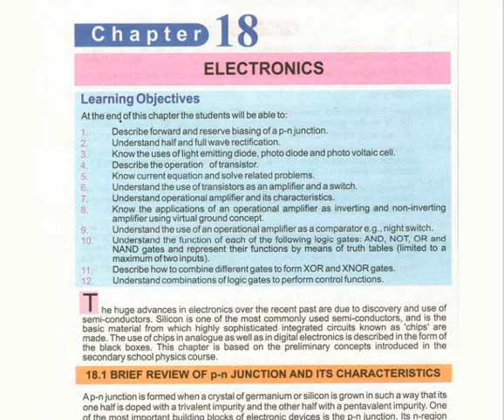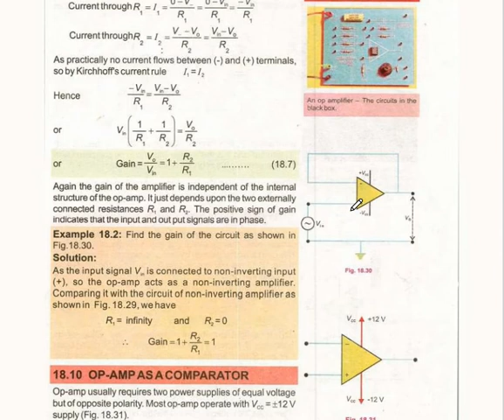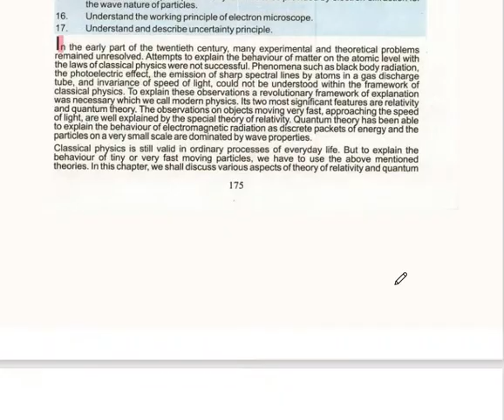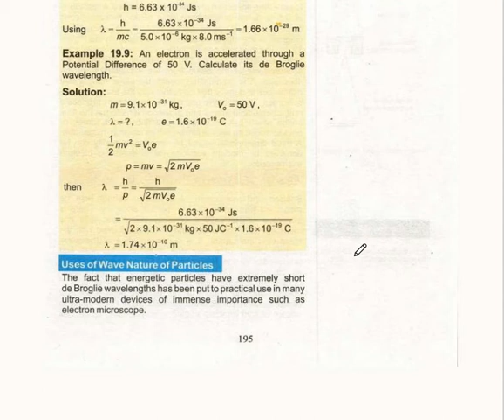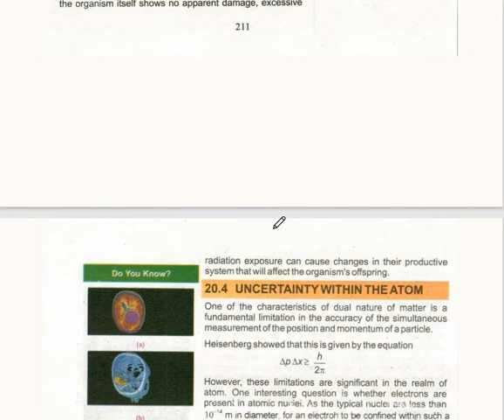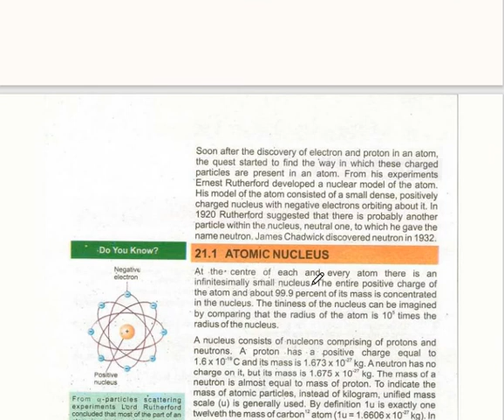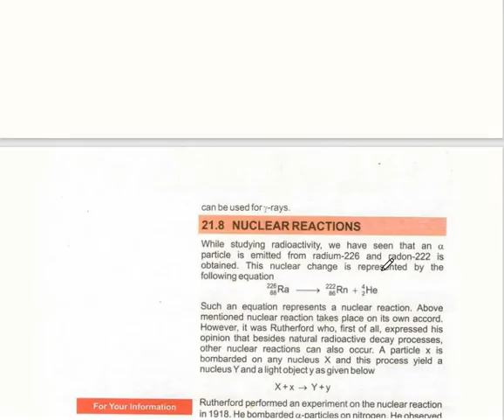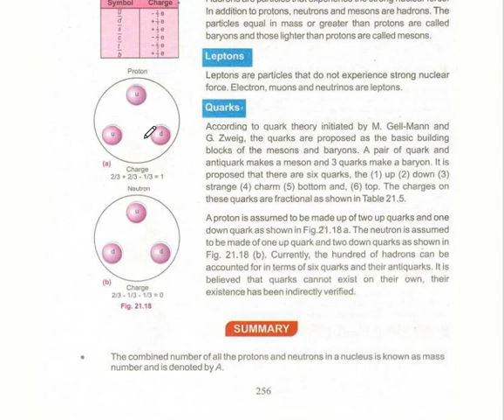Smart Syllabus 12Th Class Physics || Accelerated learning Program|| 2nd Year Physics-Lecture # 3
This video provides smart syllabus 2021 for 12th class physics. Students will find it extremely easy to mark their 2nd year physics book so that they can prepare their annual intermediate examination in 2021. so it is the smart syllabus 2nd year physics or you can say that second year physics smart syllabus.
Smart Syllabus 12Th Class Physics || Accelerated learning Program Physics || 2nd Year Physics
2nd year physics guess paper 2021 | Class 12th Physics Guess Paper 2021
2nd year physics guess paper 2020 | Class 12th Physics Guess Paper 2021
In this video 2nd year physics guess paper 2020 | Class 12th Physics Guess Paper 2020 explained.
2nd year physics guess paper 2021,
2nd year physics guess paper 2021,
2nd year physics  guess 2021,
Physics  guess paper 2nd year 2021 ,
2nd year Physics  guess paper 2021 supplementary,
2nd Physics  guesses paper Lahore board 2021 ,
 Physics  guess paper Multan board 2021,
2nd year Physics  guess paper Sahiwal board 2021,
2nd year Physics  guess paper sargodha board 2021 ,
2nd year Physics   guess paper DG khan board 2021 ,
BISE bahawalpur 12th class Physics  guess paper 2021,
2nd year physics guess paper 2021,
After the decision by Education department, short syllabus for intermediate students finally announced 12th Physics Smart Syllabus 2020 to 2021. Smart Syllabus Punjab Smart Syllabus is very beneficial for students.
What is 12th Class Smart Syllabus & 2nd year Smart Syllabus 2020-21.How to check 12th Punjab  Board Smart Syllabus.
What is inter alp syllabus or 2nd year new syllabus 2020.How to check smart syllabus & smart syllabus 2021.Inter smart syllabus. What is 12th class biology smart syllabus & 12th class islamiyat smart syllabus. How to check 12th class pak study smart syllabus. What is 12th class chemistry smart syllabus or 12th class physics smart syllabus.12th class english smart syllabusb & 12th class math smart syllabus.What is 12th class urdu smart syllabus. 12th class math smart syllabus.
I’m going to discuss about 2nd year physics guess paper 2021.
Easy Method To Solve Physics Numericals - How To Solve Numericals Fast
How To Solve Physics NumericaLs | How To Do NumericaLs in Physics | How To Study Physics

@AHA Assistance